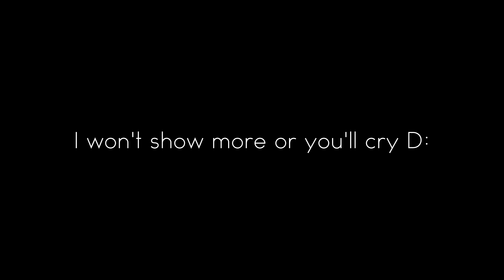Battlefield 3 - Sonic + Fails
Peoples in the video:
SalveiHD
sny911

             Skyrim Theme Song - Full (Dovahkiin Song)